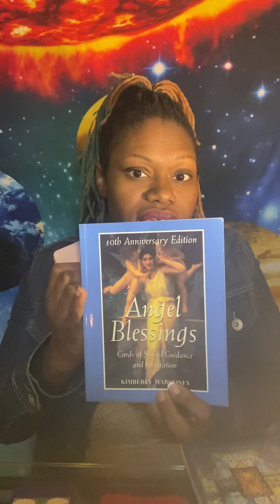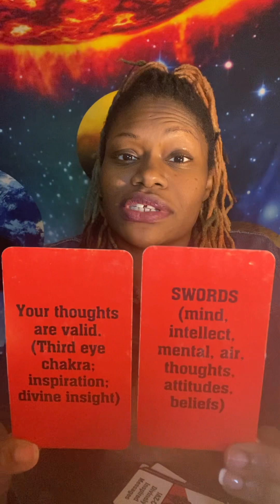Story time: How @jazcspiritledreadings came about? You can create the life you want!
Follow on IG also: @jazcspiritledreadings